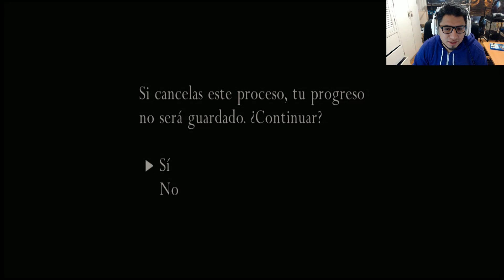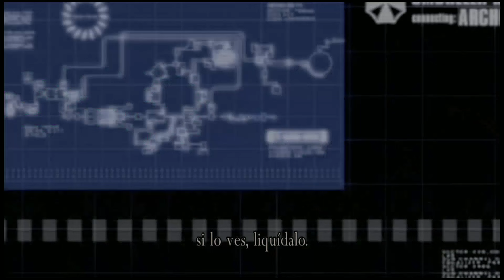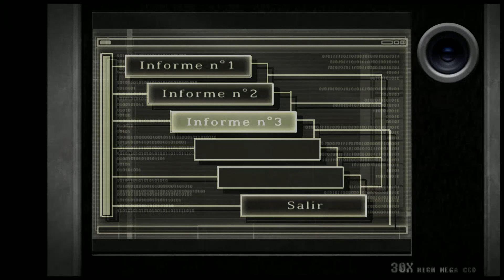Resident Evil 4 Separate Ways Pt 4 (Super Laberinto)